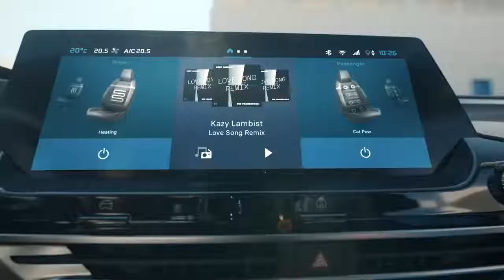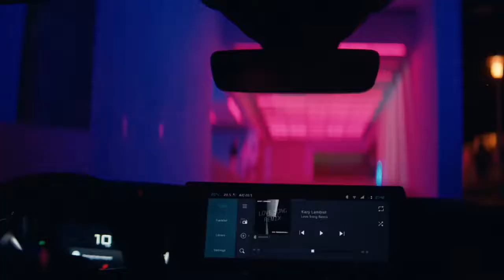New 2021 Citroen C5 X - Plug in Hybrid Family Wagon Style SUV interior & Exterior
Citroën has unveiled its new flagship, C5 X, which breathes new life into the large car segment with an original design that combines a saloon and a station wagon, an innovative proposition in the purest tradition of great Citroën cars. This new model, available in both petrol and plug-in hybrid versions, expresses modernity, status and innovation, all of which are high expectations for customers in the large car as well as SUV segments.

 C5 X's body style is immediately striking: assertive, robust and distinctive. Renewing the codes of the D-segment, it features a fastback Bodystyle that blends saloon and station wagon by adding some elements that make SUVs so appealing. It is an all-new shape with particular attention paid to aerodynamics.

With a wheelbase of 2,785 mm for outstanding rear-seat space, C5 X offers generous exterior dimensions, with a length of 4,805 mm, a width of 1,865 mm and a height of 1,485 mm, placing it at the heart of the D-segment.

C5 X features Citroën's new V-shaped light signature at the front and rear, introduced on New C4. Recognisable from all the rest and immediately identifiable as a Citroën, this technological light signature comprises LED headlights on the whole range. It is visible both day and night and underlines C5 X's unique body style.

C5 X also offers an offering suitable for all uses, for everyday life and for the unexpected, without constraints and in complete freedom: the Plug-in Hybrid. Delivering 225 hp, this hybrid offers the pleasure of silent start-up and operation with zero CO2 emissions, with the possibility of driving more than 50 km in ZEV mode, a range in an electric mode suitable for the majority of users' daily journeys, up to 135 km/h. It is therefore possible to spend a week without using the internal combustion engine while making your usual journeys, recharging the vehicle as required, at home, at work or at a public charging point. At the same time, it is possible to travel far away, to go on weekends or holidays without worrying about recharging, as the internal combustion engine, which is economical and efficient, takes over.

C5 X introduces an all-new infotainment interface for Citroën, with a focus on connectivity. Combined with a 12" HD touch screen, 4 USB Type C sockets and wireless smartphone charging, it updates in real-time via the Cloud and features Mirror Screen without the need to plug in your smartphone. Its interface has been designed as if it were a touchscreen tablet:

Practicality has been considered down to the last detail in the design of C5 X. Therefore, in order to appeal to European customers who are keen on versatility, the boot of C5 X has been designed in the spirit of a station wagon, both in terms of its dimensions and its exclusive features: a generous load volume of 545 litres and up to 1,640 litres when the rear seat is folded down, offering a flat floo